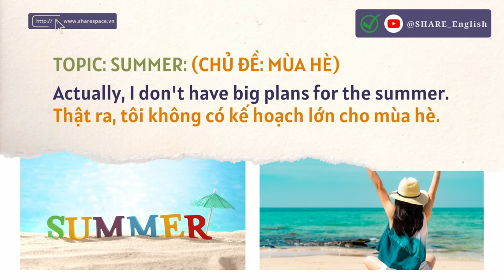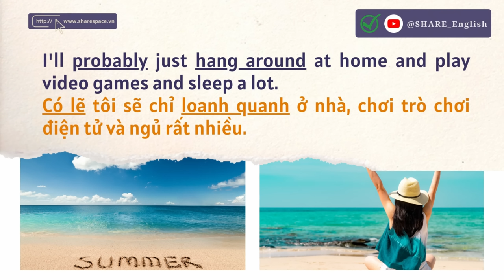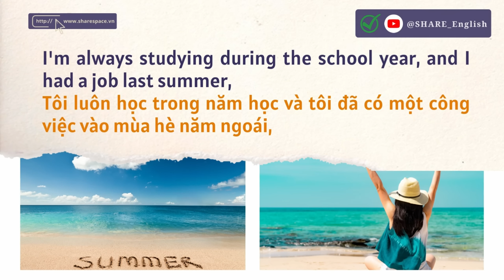Luyện nghe tiếng anh mỗi ngày - Reading and listening - Topic: Summer (chủ đề: mùa hè)